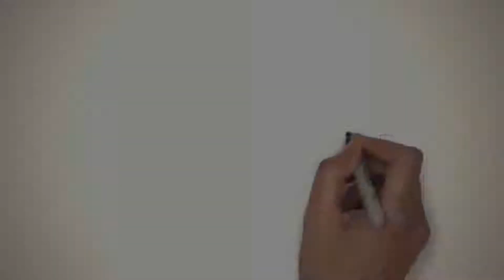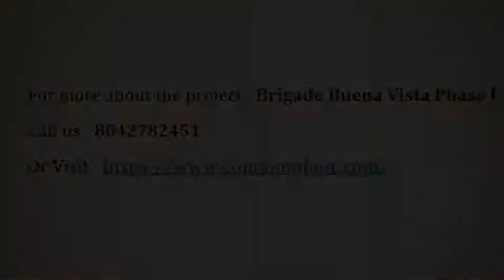Brigade Buena Vista Phase I - Brigade Group | Apartment in Bangalore | CommonFloor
Project Title Description - Brigade Buena Vista Phase I is an ultimate reflection of the urban chic lifestyle located in Old Madras Road, Bangalore. The project hosts in its lap exclusively designed Residential Apartments, each being an epitome of elegance and simplicity.

Builder Description - The contents of this website is for general information purposes only. While enough care is taken by Brigade to ensure that information in the website are up to date, accurate and correct, readers are requested to make their independent enquiry before relying upon the same. In no event will Brigade offers any warranty on the information made available or be liable for any loss or damage including without limitation, indirect or consequential loss or damage in connection with, the use of information in this website. By using or accessing the website you agree with the Disclaimer without any qualification or limitation.